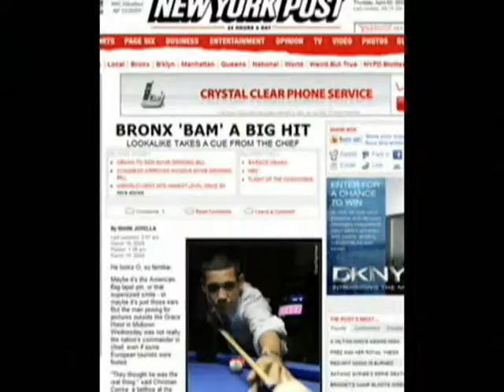2009 Acccess Awards: Agents of Change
Boston Latino TV Celebrated six years of showcasing the Latino presence with the Access Awards on May 28th at Underbar lounge, where we recognized the ?Agents of Change? that are helping advance our Latino community. Ramiro Torres took the stage and announced that Governor Deval Patrick had joined the celebration TO proclaim the first Latino Media Day in Massachusetts. Before the awards, and to emphasize the ?Agents of Change? concept, we brought Louis Ortiz, a Barack Obama impersonator whose life took a new course after his debut in Boston Latino TV. Last year?s recipients voted to select the honorees of the 2009 Access Awards, and they also introduced the winners in their own category . We?ll see you next year at the Access Awards 2010!